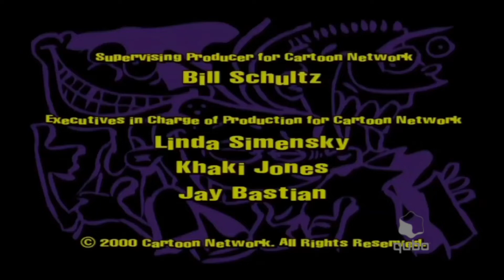A.K.A. Cartoon/Cartoon Network/Qubo (FAKE)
Taken from a fake Qubo airing of Ed Edd n Eddy.